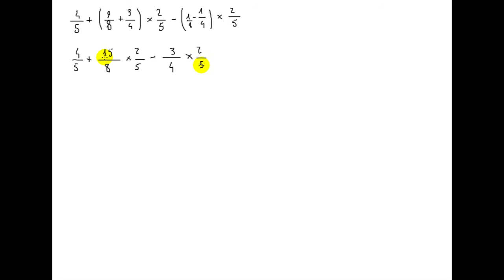Espressioni con le frazioni: esercizio 241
Espressioni con le frazioni. Esercizio risolto.